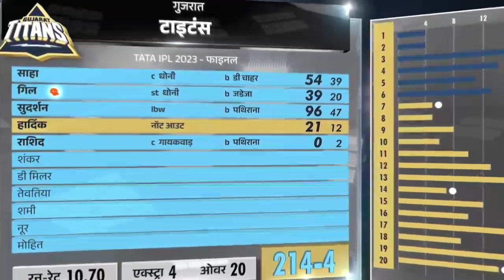ipl final 2023 highlights full match| ipl highlights 2023 csk vs gt full match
Thrilling Encounter! Chennai Super Kings Triumph over Gujarat Titans by 5 Wickets

Welcome to the official match highlights of the nail-biting clash between Chennai Super Kings and Gujarat Titans in the highly anticipated T20 showdown! In this exhilarating encounter, the Chennai Super Kings showcased their unwavering grit and determination as they emerged victorious, chasing down the target set by the Gujarat Titans with just 5 wickets in hand.

From the very first ball, the match was filled with pulsating action and intense moments that kept fans on the edge of their seats. The Gujarat Titans started strong with their formidable batting lineup, setting a challenging total for the Chennai Super Kings. Their star batsmen displayed an array of power shots and precise stroke play, leaving the opposition with a daunting task.

However, the Chennai Super Kings' bowlers rose to the occasion, delivering some exceptional spells to restrict the Titans' scoring. With brilliant fielding and strategic bowling changes, they managed to break crucial partnerships and put the brakes on the Titans' run rate.

When it was Chennai Super Kings' turn to bat, the pressure was on as they embarked on their chase. The Titans' bowlers unleashed a fierce attack, but the Super Kings' batsmen stood tall, showcasing their immense skill and composure. The audience witnessed some breathtaking boundaries and calculated shots as the chase gathered momentum.

As the match reached its climax, the tension in the stadium was palpable. With the required run rate mounting, the Chennai Super Kings' middle-order batsmen stepped up to the challenge, playing calculated strokes and displaying nerves of steel. Their partnership proved to be the turning point in the match, swinging the momentum firmly in favor of the Super Kings.

With each boundary, the crowd erupted in cheers, witnessing a magnificent comeback by the Chennai Super Kings. The Titans fought valiantly till the very end, but it was the Super Kings who emerged triumphant, clinching victory by 5 wickets in a thrilling finish.

Join us as we relive the electrifying moments of this epic encounter between the Chennai Super Kings and the Gujarat Titans. Watch the highlights to witness the breathtaking batting, fierce bowling, and adrenaline-pumping action that make cricket the most exhilarating sport in the world.